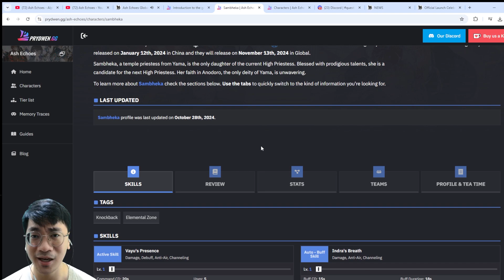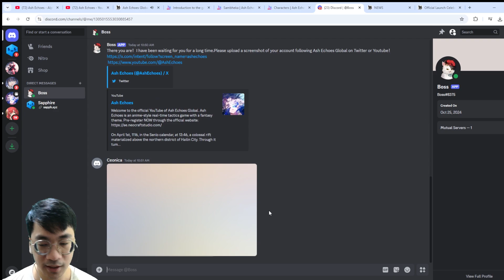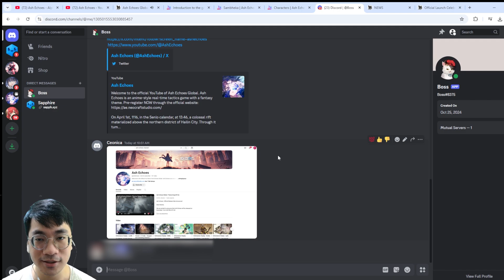CLAIM SEKARANG! KARAKTER B5 GRATIS! - ASH ECHOES GLOBAL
Untuk gamenya akan release tanggal 13 November UTC-5, tapi di Indonesia releasenya tanggal 14 November GMT+7 kira-kira jam 4 pagi.